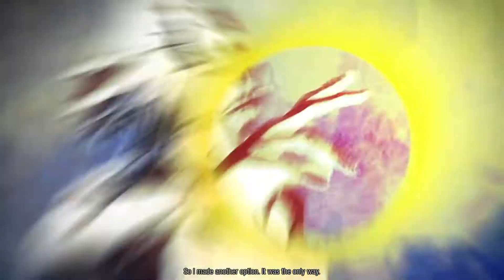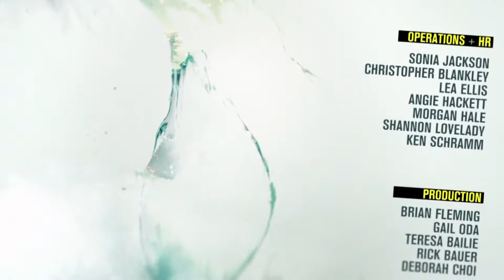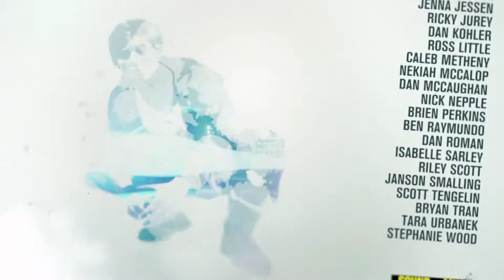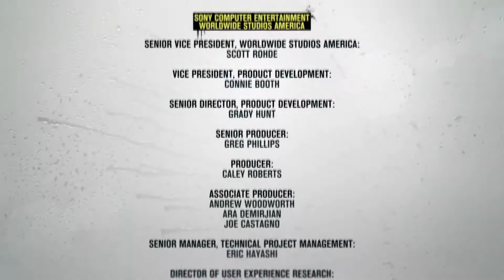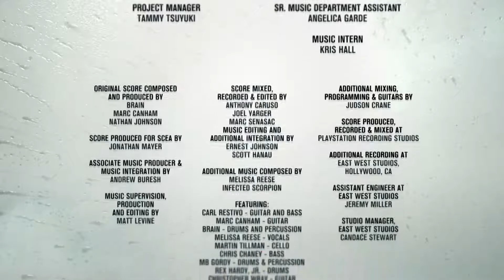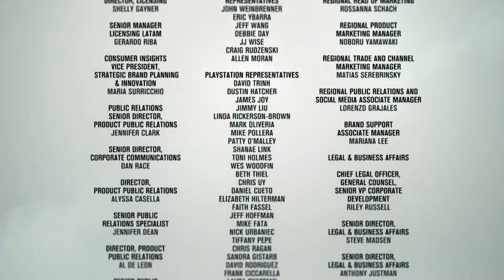Infamous Second Son Walkthrough Part 22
A Walkthrough of Infamous Season Son.